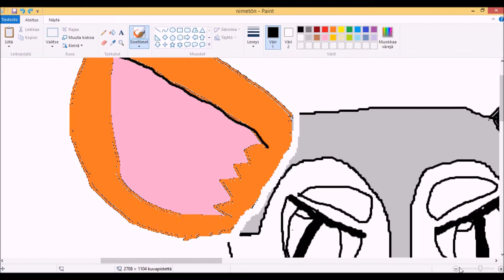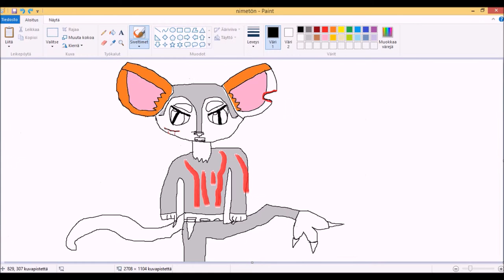Cat Warrior speedpaint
remember all people has own style to draw!;) Tell what you like in comments.:)